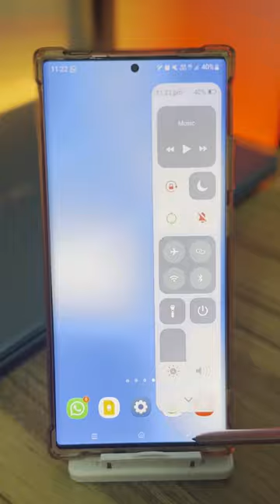IOS control Center VS Samsung Edg control Center